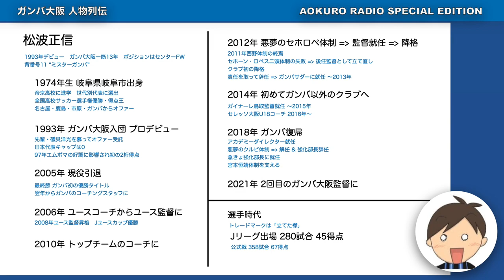【ガンバ大阪人物列伝 vol.1】なぜ彼は「ミスターガンバ」と呼ばれるのか。松波正信ガンバ新監督の歴史を知ろう! !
あおくろらじお特別編
ガンバ大阪人物列伝 松波正信編

ミスターガンバの愛称をもつ松波正信の学生時代、選手時代、指導者時代を辿って解説していきます

昔からのファンも、最近ファンになった方も、松波さんとガンバの関係をこの動画であらためて確認してみてください